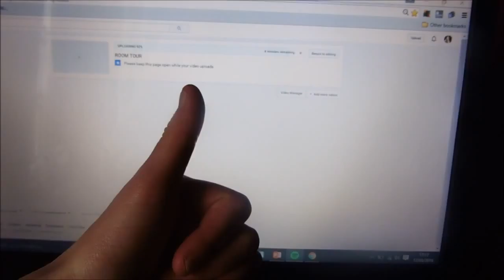THE WORST FACIAL WASH EVER😩😞|Holly Kenyon